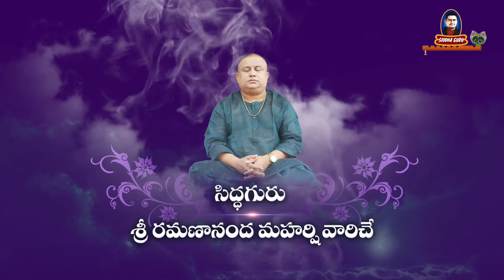Meditation and blessing by Ramanananda Maharshi in Kalidindi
Siddhaguru Sri Ramanananda Maharshi is going conduct meditaion class in Kalidindi on, March 30

Meditation: 9-10
Blessings : 10:30 - 1